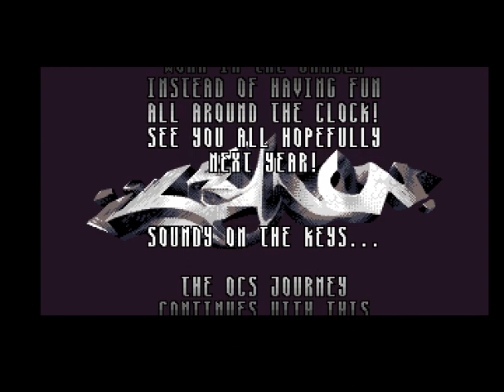[AMIGA BEST INTROS] -- LEMON - Colombia (64k)